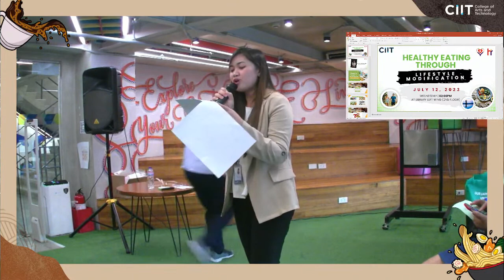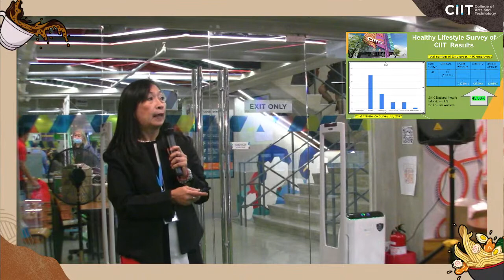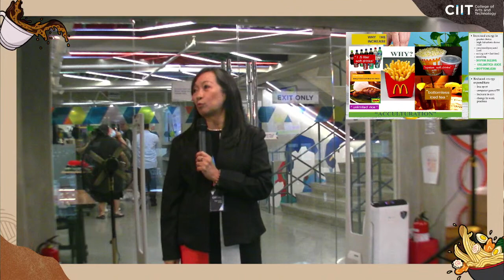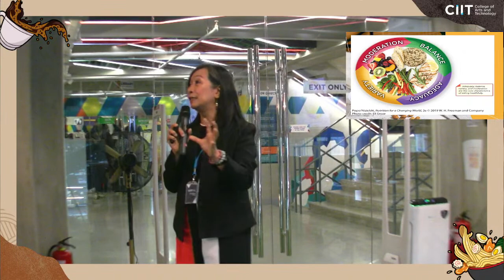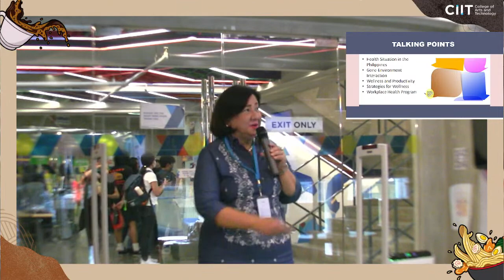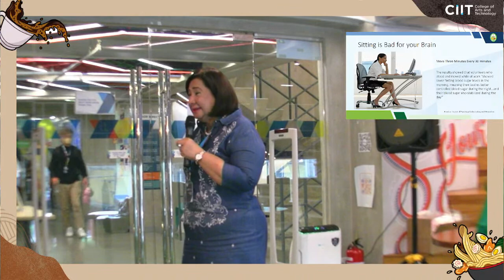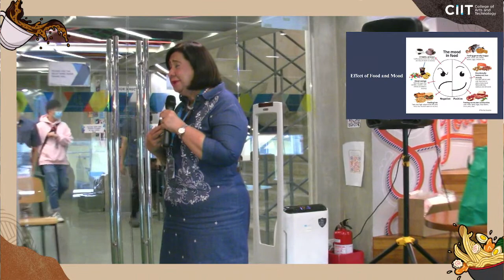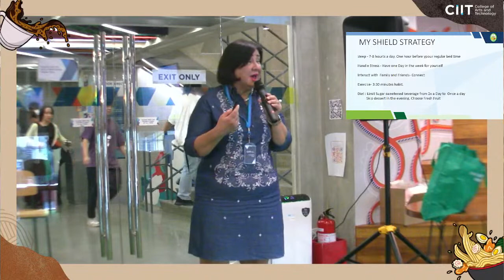Healthy Eating through Lifestyle Modification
In celebration of Nutrition Month, we are thrilled to invite you to join the lecture "Healthy Eating through Lifestyle Modification" hosted by the Human Resource Department. Gain valuable insights into adopting a healthier lifestyle and learn about the importance of making mindful food choices, taking place on the second floor.